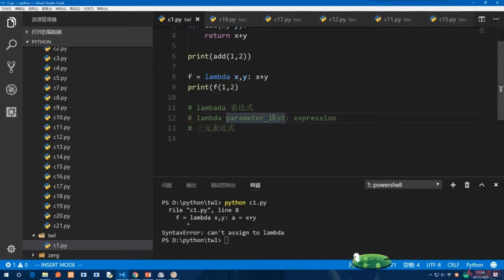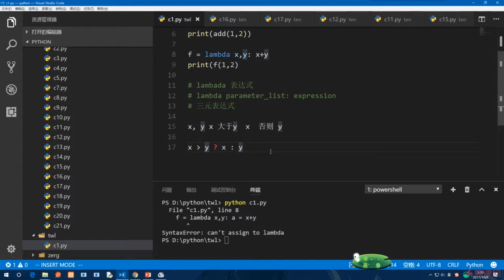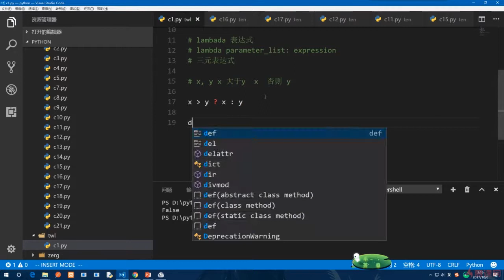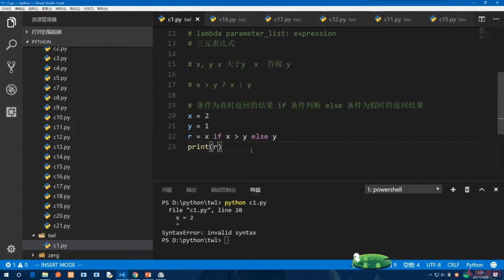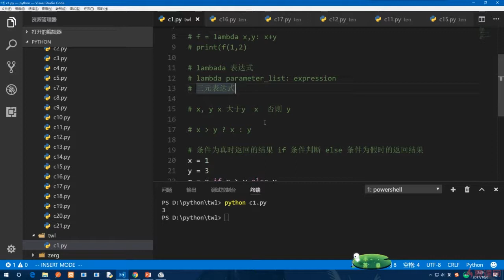12.2 三元表达式｜函数式编程： 匿名函数、高阶函数、装饰器｜Python3.8入门 & 进阶 & 原生爬虫实战完全解读